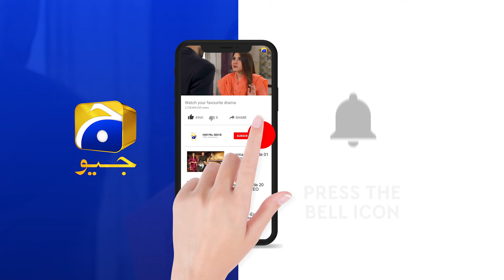Bahut Besharam Hai Tu... | Mohabbat Chor Di Maine | Har Pal Geo